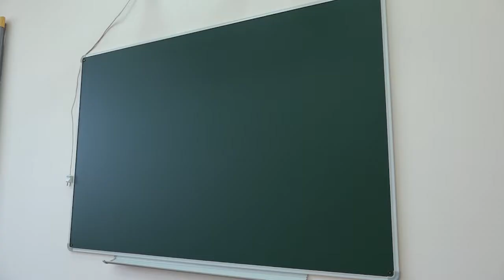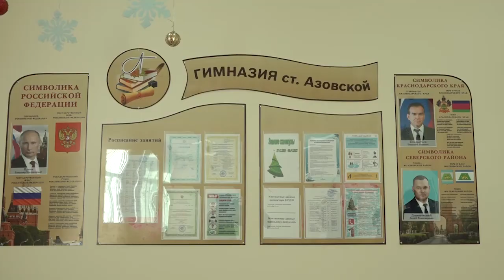Открытие после капитального ремонта северского филиала гимназии №1